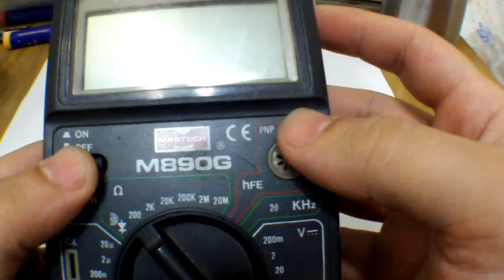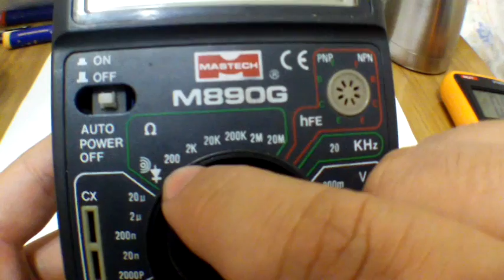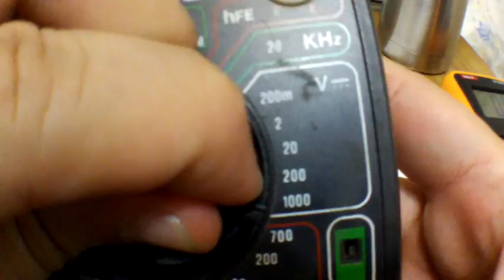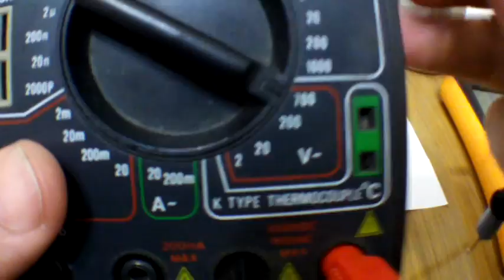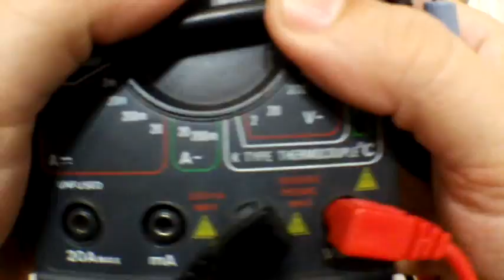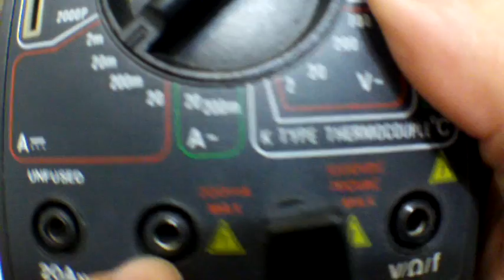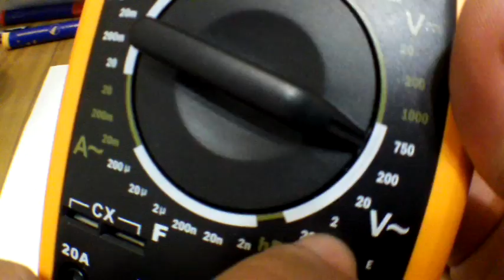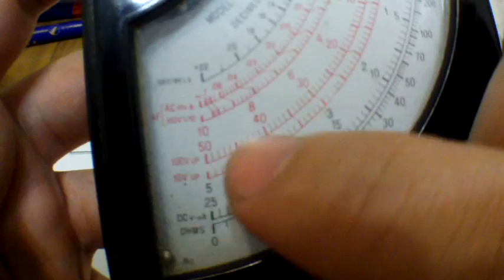Como usar Multimetro o tester (Explicativo muy básico).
Explicativo muy muy básico sobre aplicaciones y modos de uso de un multimetro (mas conocido como tester).